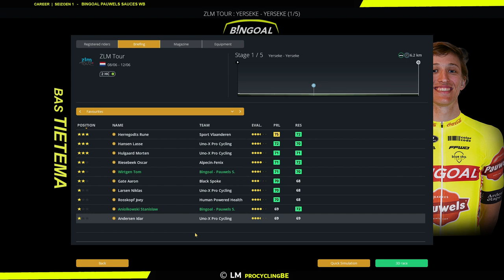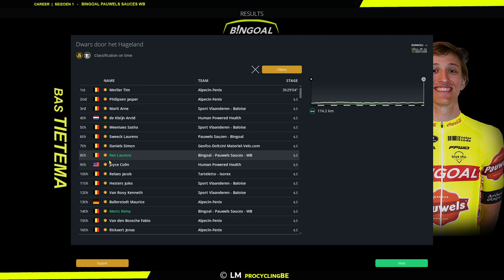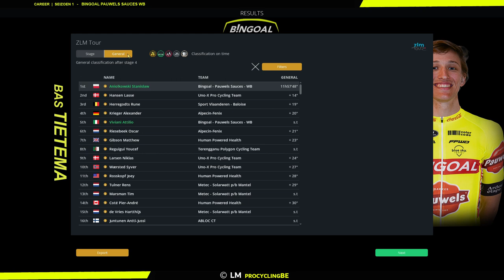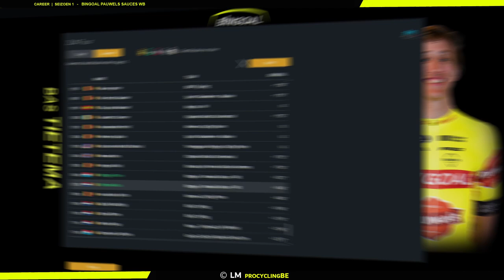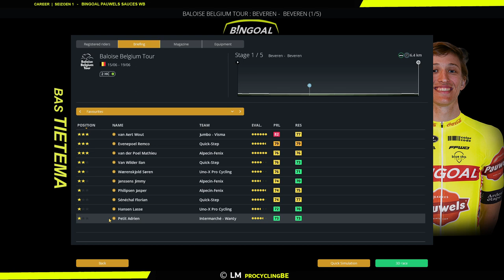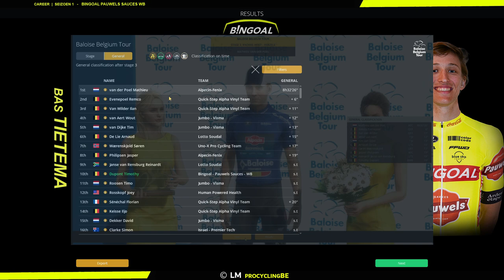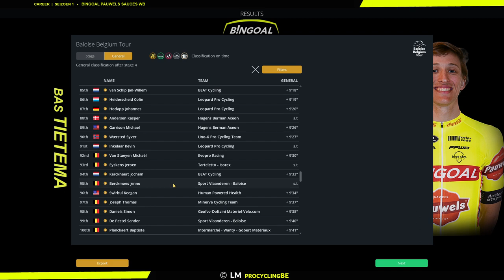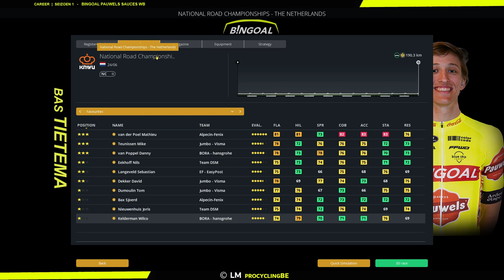Tietema Mode - BENE Tours | Bingoal Pauwels Sauces [EXT - S1] | Pro Cycling Manager 2022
Welkom bij deze Tietema Mode op PCM22 [Lvl: Extreem]
Aflevering: BENE Tours.
Bas Tietema trekt naar de ZLM Tour en de Baloise Belgium Tour.
Liggen er kansen voor Bas?!
Afsluiten doen we met het NK!!!
Hoeveel stat punten scoren we nu?!!! Beleef het mee!

Check mijn Twitter pagina voor tussentijds nieuws!!!
Mijn Twitter account:
0:00​​​​ Intro
0:29 Moraal Bas + Parcours + Selectie + ZLM Tour
13:41 Stat update
14:11 Selectie + Baloise Belgium Tour
27:16 Nederlands Kampioenschap [Road]
31:07 Outro